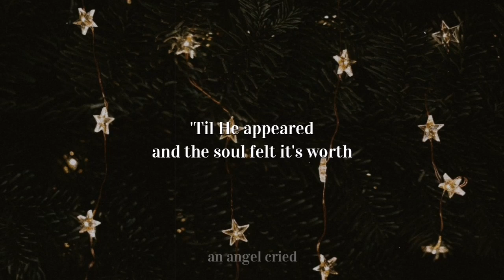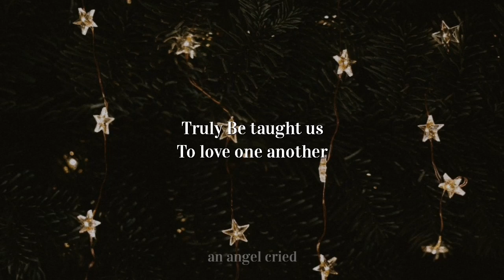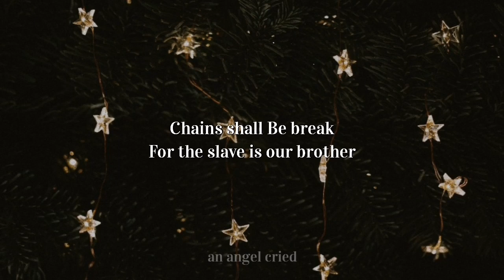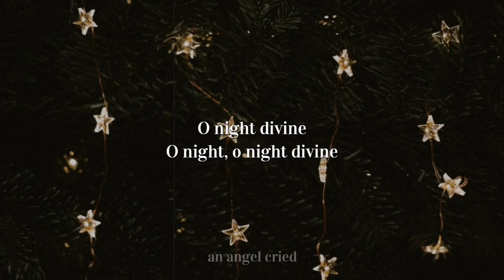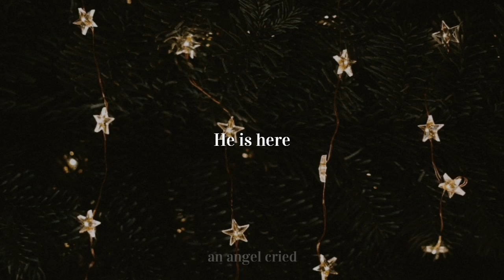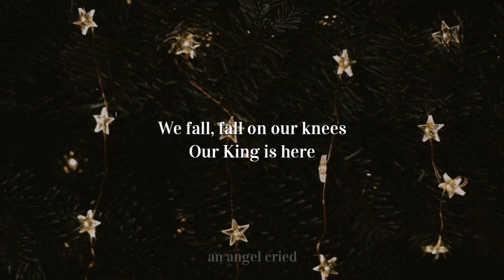Moira Dela Torre - O Holy Night